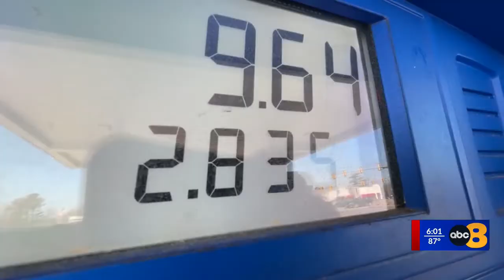‘Close to an emergency situation’: Record inflation impacting renters in Richmond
Inflation reached a new 40-year high in June, according to a report released Wednesday by the U.S. Bureau of Labor Statistics, making pre-existing challenges for tenants in and around Richmond more severe.

Virginia Commonwealth University (VCU) Associate Professor of Economics Chris Herrington told 8News that the spike, which is somewhat expected, was led by energy price increases. With the costs of gas dropping in recent weeks, though, he said the July numbers could show some improvement.
But Martin Wegbreit with the Central Virginia Legal Aid Society (CVLAS) said that many renters are struggling to keep up with rental payments, with apartment costs increasing even faster than inflation.

“If it is private housing that has no government support at all, then there is no limit,” he said. “There is no rent control in Virginia, and the limit is only what the free market will allow, and free markets are not always fair markets.”

Data from rental listing site Apartment List showed that from March 2020 to May 2022, city-level rent estimates increased significantly throughout Virginia. In Glen Allen, rent grew approximately 19.5%; 25.3% in Richmond; and 26.8% in Chester.